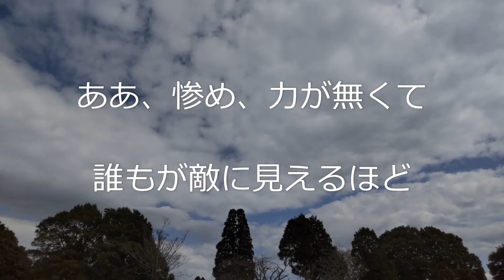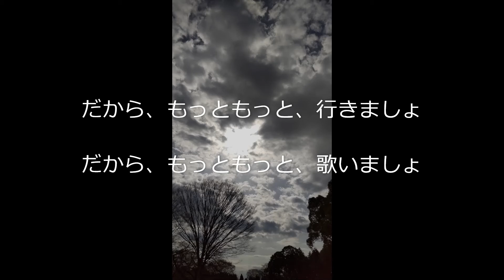もっと！／練習用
327曲目のボーカル練習用です😊😊🌸🌷💖🐶🍓☕🌻🎵